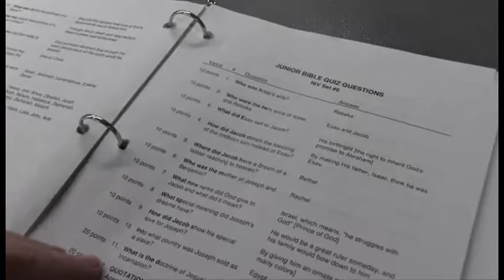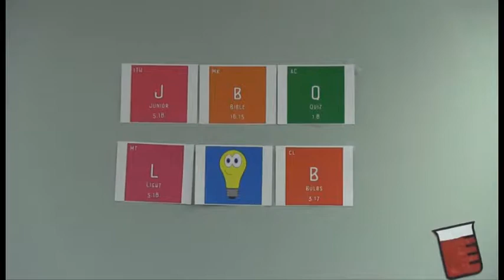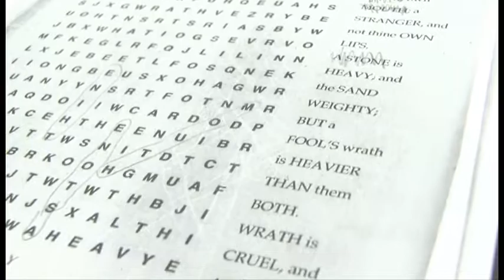Junior Bible Quiz